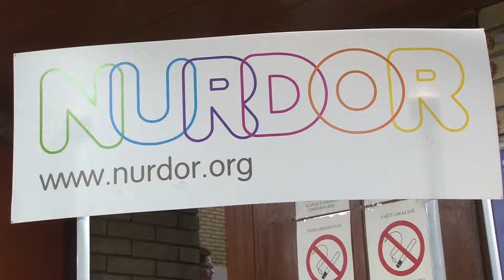HUMANITARNI KONCERT "NOTE ZA DEČIJA SRCA" PRIKUPIO 185 HILJADA DINARA ZA NURDOR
U prepunoj Velikoj sali Kulturnog centra Zrenjanin, održan je humanitarni koncert pod nazivom „Note za dečija srca", na kom su učestvovala deca zrenjaninskih vrtića i plesnih klubova. Sredstva prikupljena ovom prilikom namenjena su organizaciji Nurdor.